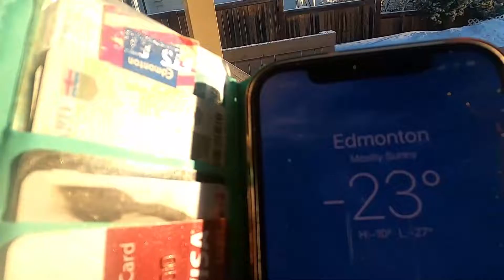Struggle sa pagpasok sa trabaho Epi 281